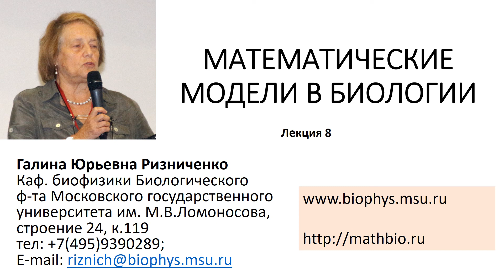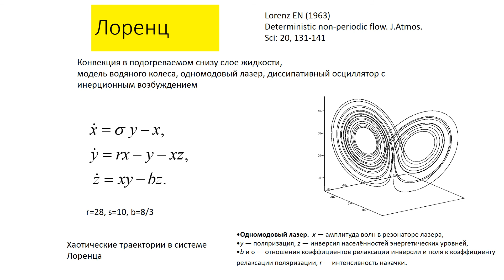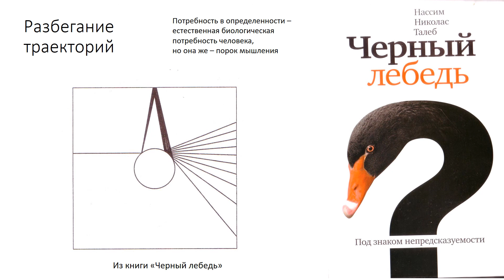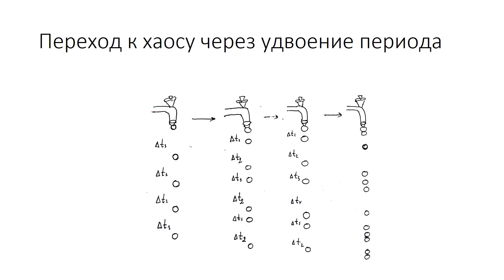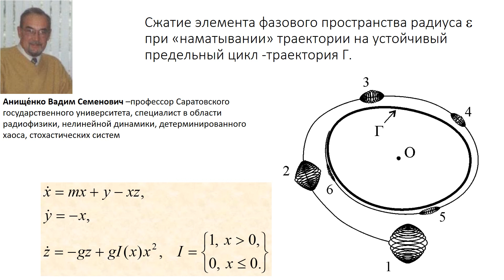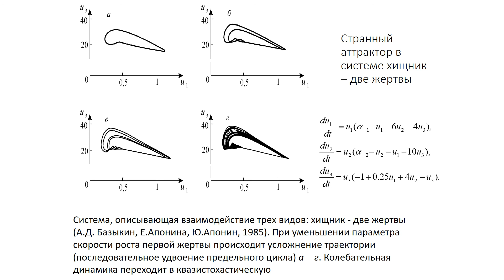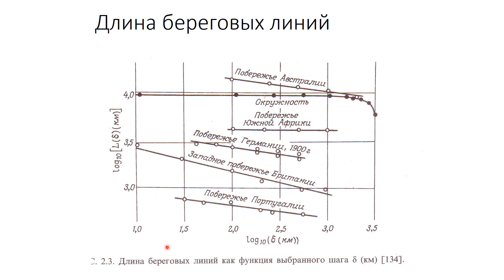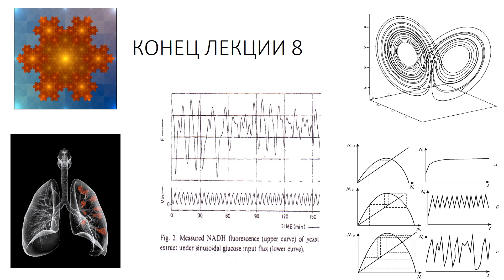Динамический хаос. Модели биологических сообществ. Фракталы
Курс лекций «Математические модели в биологии», доктор физико-математических наук, профессор Биологического факультета Московского государственного университета имени М. В. Ломоносова Галина Юрьевна Ризниченко. Лекция 8. Основные понятия теории динамических систем. Предельные множества. Аттракторы. Странные аттракторы. Динамический хаос. Линейный анализ устойчивости траекторий. Диссипативные системы. Устойчивость хаотических решений. Размерность странных аттракторов. Стационарные состояния и динамические режимы в сообществе из трех видов. Динамический хаос в моделях взаимодействия видов. Трофические системы с фиксированным количеством вещества. Модель системы четырех биологических видов. Фракталы. Фракталы и фрактальная размерность. Кривая Коха. Треугольник и салфетка Серпинского. Канторово множество. Канторов стержень, чертова лестница. Примеры фрактальных множеств в живых системах. Формирование крон деревьев. Альвеолы легких. Мембраны митохондрий.